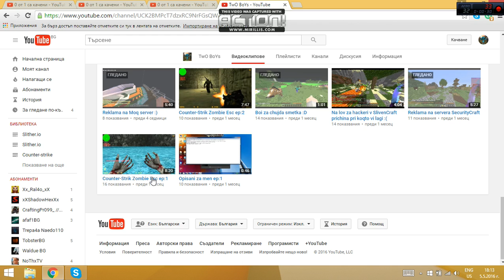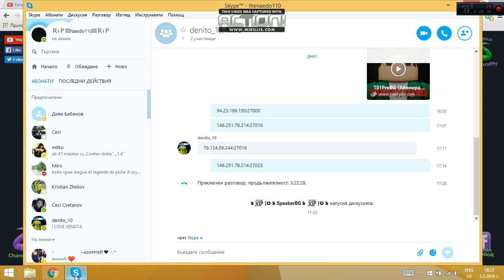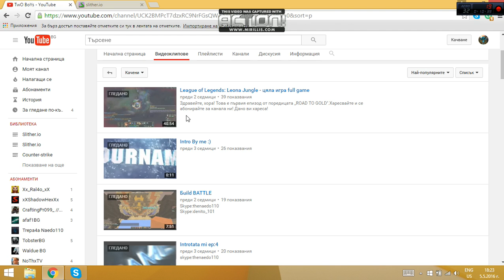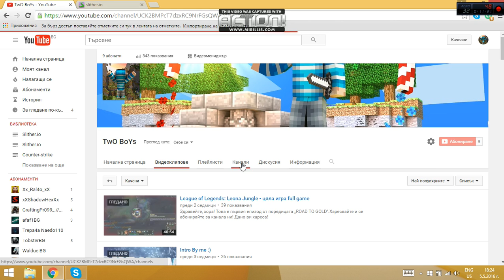Slither.io kak da Budem Malko po dobri :)